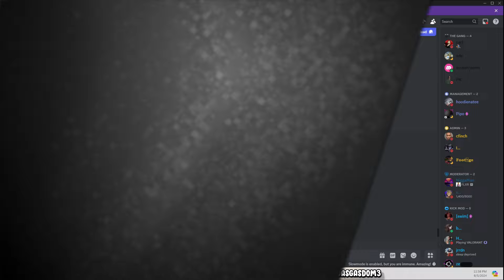DasGasDom3 Reacts To Guess Who Is The Secret FAT GUY..😂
Dasgasdom3 reacts to Jubilee 6 Fit Men vs 1 Secret Fat Guy